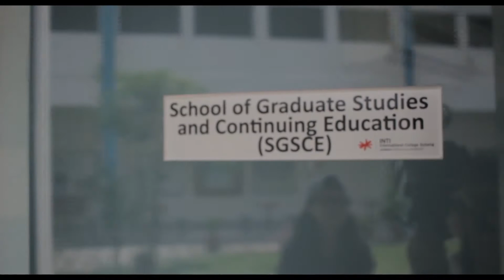School of Graduate Studies and Continuing Education (SGSCE)